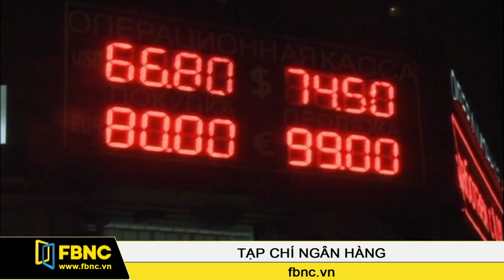Đồng rúp lao dốc kéo kinh tế Nga chao đảo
Càng về gần cuối năm 2014, thị trường tài chính Nga lại càng khiến cho thế giới phải lo ngại trước tình trạng lao dốc sâu và liên tiếp của đồng nội tệ. Khả năng về một cuộc khủng hoảng xảy ra tại đây đã được nhiều người nghĩ đến, tuy nhiên, Chính phủ Nga vẫn đang tỏ ra rất tự tin về sự tăng trưởng của nền kinh tế trong tương lai, đồng thời cho rằng mọi thách thức sẽ từng bước vượt qua được.